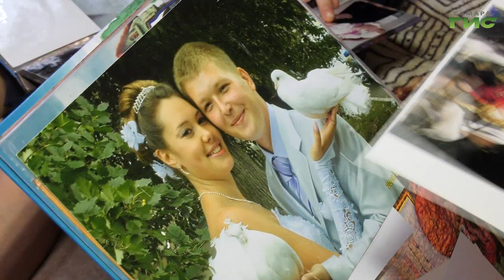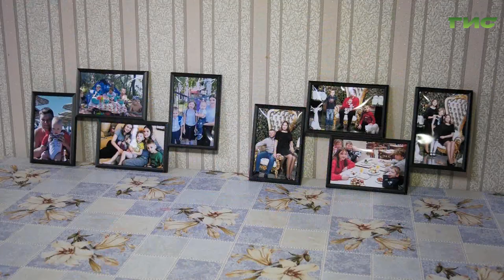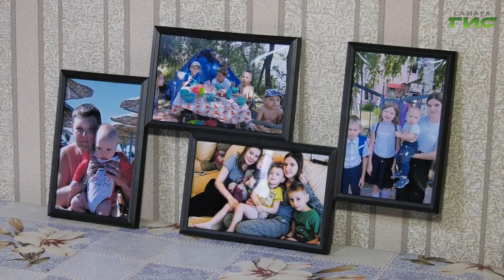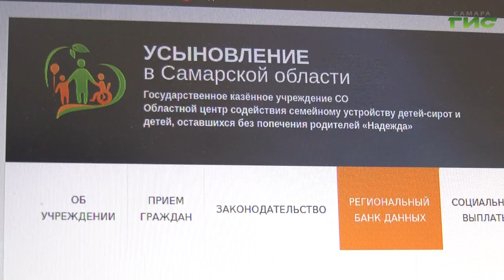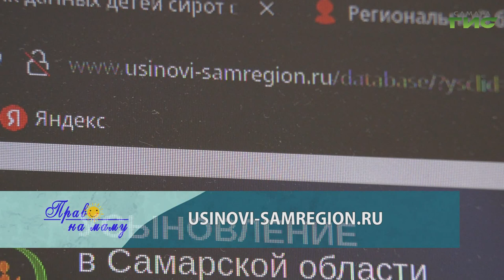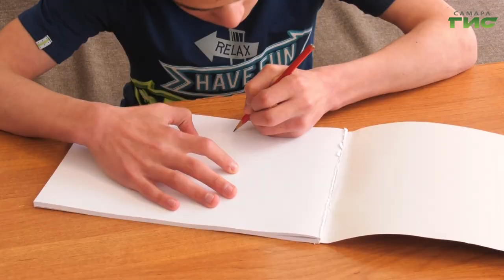"Мечты сбываются. История девочки Даши и ее приемной семьи" / "Право на маму" от 10.10.2022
В программе "Право на маму" — знакомство с мальчиком Данилой, который очень бы хотел жить с мамой и папой, пусть даже приемными, но жить в семье. Он мечтает, чтобы дом его семьи был в сельской местности, потому что Данил очень любит ухаживать за животными. Очень хочется, чтобы эта его главная мечта обязательно сбылась… Ведь сбылась же она у девочки Даши, с которой мы познакомились, приехав в Усть-Кинельский к Светлане и Сергею Гурьяновым в приемную семью… Смотрите программу "Право на маму".